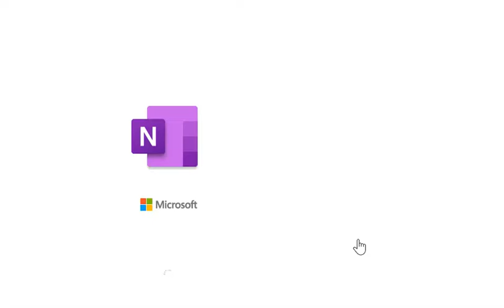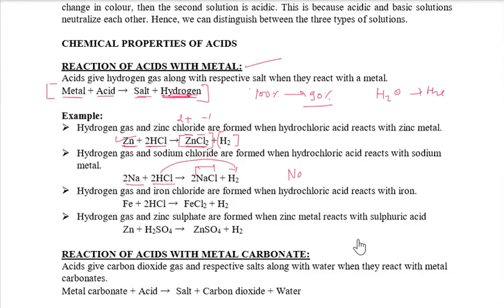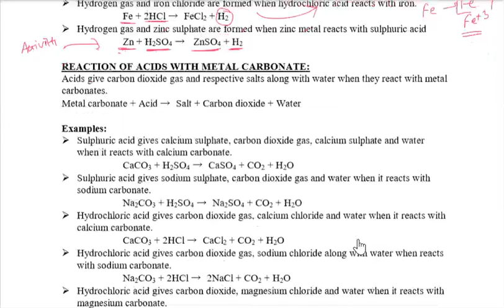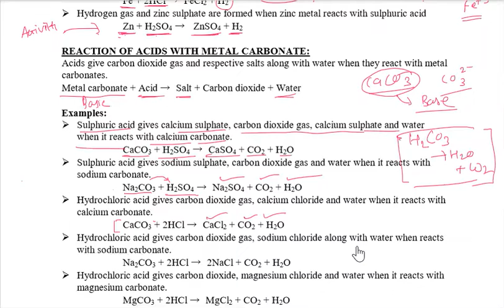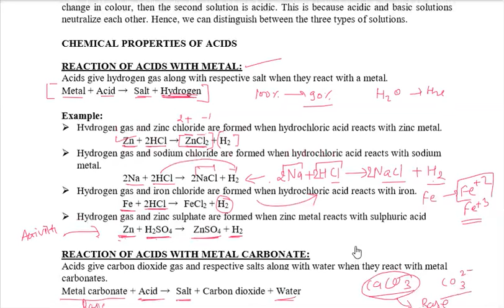Reaction of acid with metal and carbonates | chapter 02 Acid,Base & salt ep-02 | class 10 science